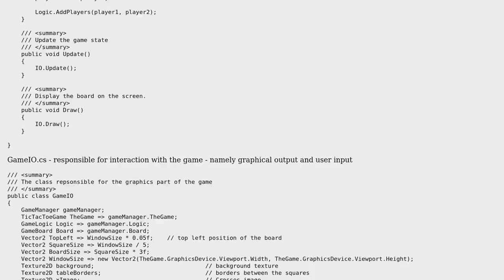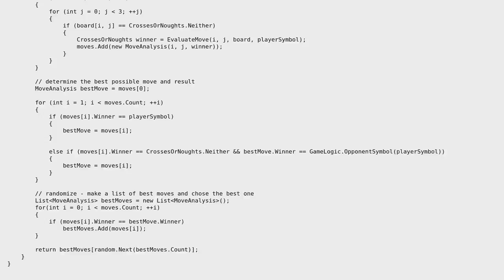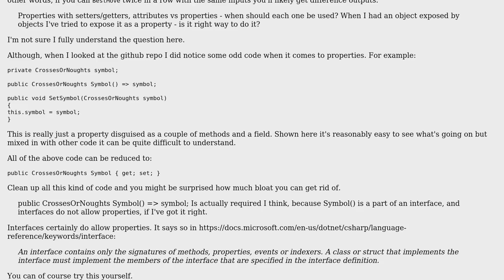Code Review: A Tic-Tac-Toe game in MonoGame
With thanks & praise to God, and with thanks to the many people who have made this project possible! | Content (except music & images) licensed under CC BY-SA | Music | Images & others | With thanks to user Yuval K user craftworkgames user 200_success and the Stack Exchange Network Trademarks are property of their respective owners. You are responsible for your own actions.